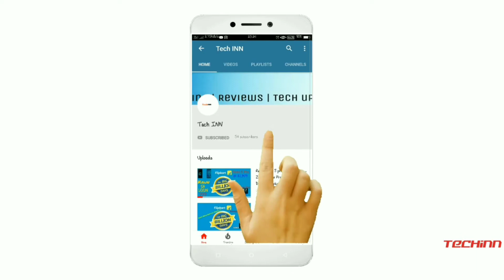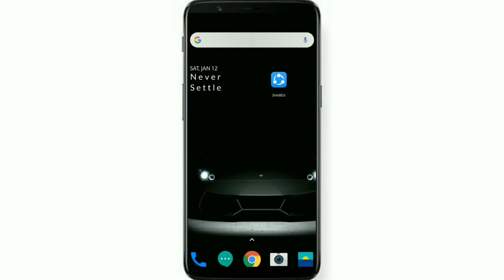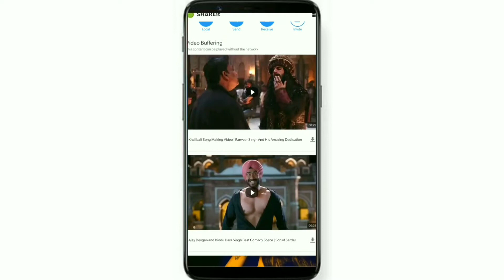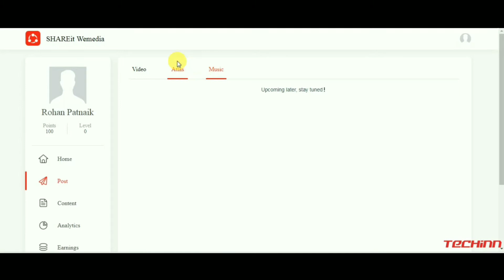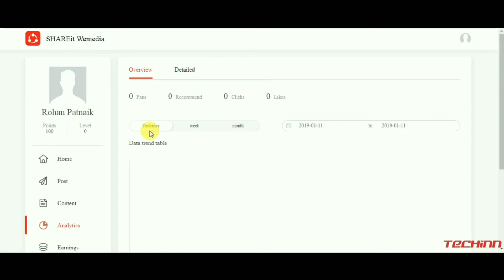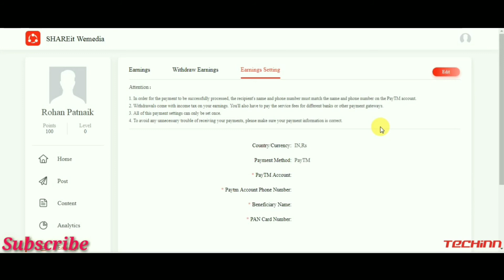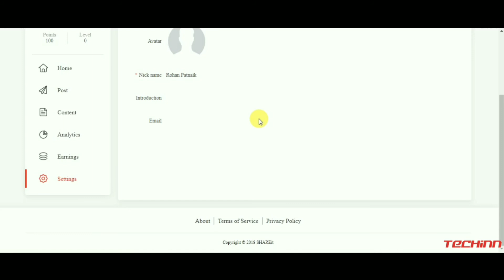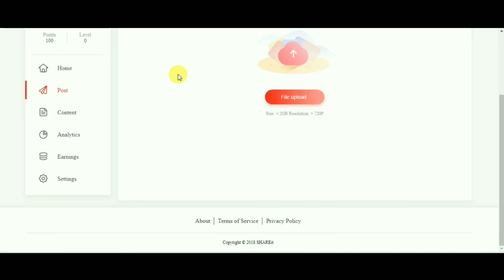Easy Way To EARN Money Online In 2019 Earn Money from Shareit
earn money,
earn money app,
earn money from share it,
shareit app,

Keep Supporting !!!